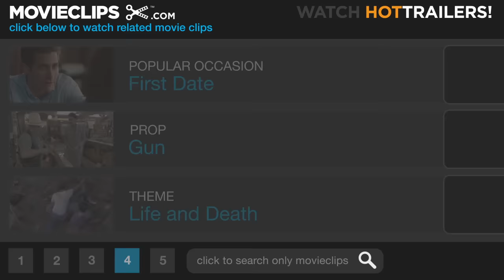Collateral (9/9) Movie CLIP - Think Anybody Will Notice? (2004) HD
CLIP DESCRIPTION:
Max (Jamie Foxx) and Vincent (Tom Cruise) have their final showdown on board a speeding subway train.

FILM DESCRIPTION:
A taxi driver is unexpectedly taken on the ride of his life in this stylish thriller from acclaimed director Michael Mann. Max (Jamie Foxx) is a cab driver who hopes to some day open his own limo company; one night behind the wheel begins promisingly when he picks up Annie (Jada Pinkett Smith), an attorney working with the federal government who is attractive, friendly, and gives him her business card after paying her fare. Max thinks his luck is getting even better when his next fare, Vincent (Tom Cruise), offers him several hundred dollars in cash if he'll be willing to drop him off, wait, and pick him up at five different spots over the course of the evening. Max agrees, but he soon realizes Vincent isn't just another guy with errands to run -- Vincent is an assassin who has been paid to murder five people who could put the leaders of a powerful drug trafficking ring behind bars in an upcoming trial. As circumstances force Max to do Vincent's bidding, the cabbie has to find a way to prevent Vincent from killing again and save his own skin, a task that becomes especially crucial when he discovers Annie is one of the names on Vincent's hit list. Collateral also stars Mark Ruffalo, Peter Berg, and Bruce McGill as police detectives hot on Vincent's trail.

CREDITS:
TM & © Dreamworks (2004)
Cast: Tom Cruise, Jamie Foxx, Jada Pinkett Smith
Director: Michael Mann
Producers: Bryan H. Carroll, Gusmano Cesaretti, Frank Darabont, Michael Doven, Julie Herrin, Michael Waxman, Peter Giuliano, Chuck Russell, Robert N. Fried, Michael Mann, Julie Richardson
Screenwriter: Stuart Beattie